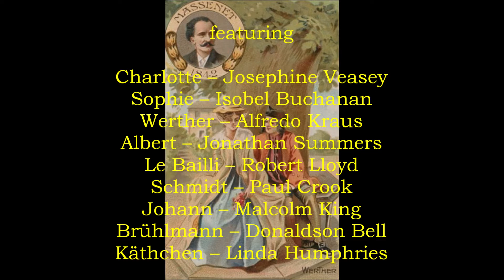Massenet's "Werther" (Covent Garden, 1979)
Jules Massenet's opera Werther from London's Covent Garden.  Michel Plasson leads the musical forces in this performance, with Alfredo Kraus in the title role, Josephine Veasey (Charlotte), Isobel Buchanan (Sophie), Jonathan Summers (Albert), and Robert Lloyd (Bailiff).  The entire cast is listed in the opening credits.  BBC broadcast of June 8, 1979.

- Act I    0:00
- Act II    42:24
- Act III    1:14:41
- Act IV    1:50:58